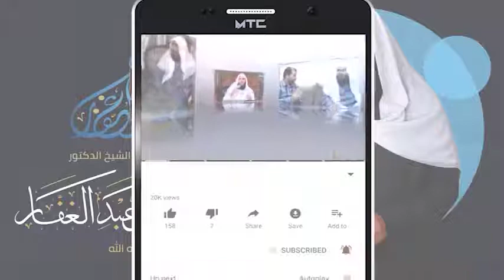المغني لابن قدامة 22 10 2020